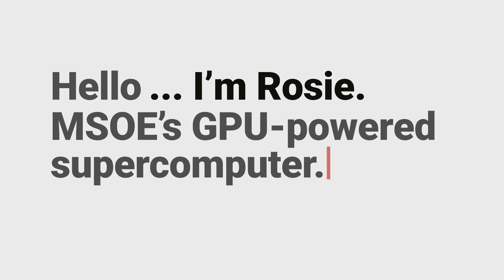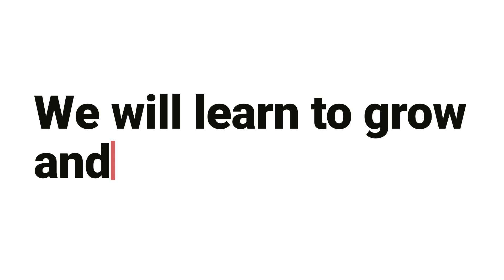MSOE's Rosie Supercomputer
Video from MSOE.